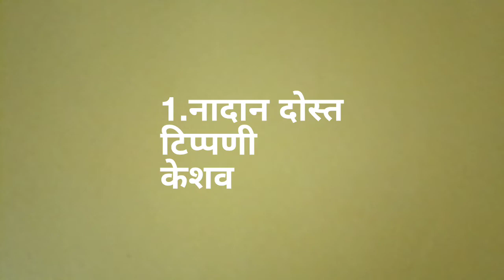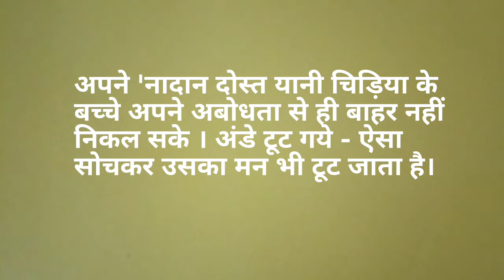Visharad poorvardh/नादान दोस्त/टिप्पणी/केशव/Tamil explanation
visharadh poorvardh
play lists

buy Agasthiar complete guides
visharadh poorvardh